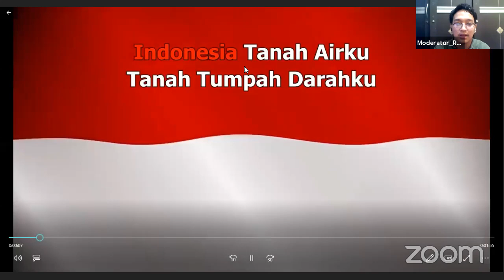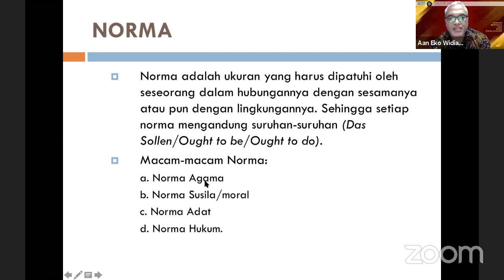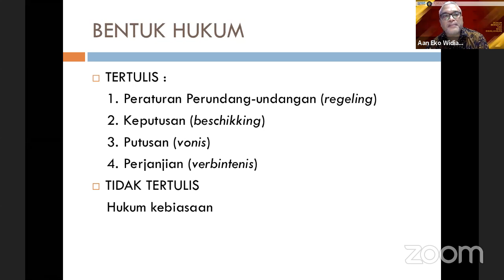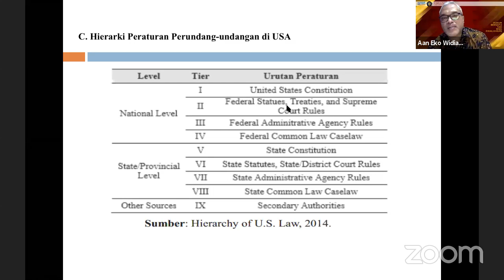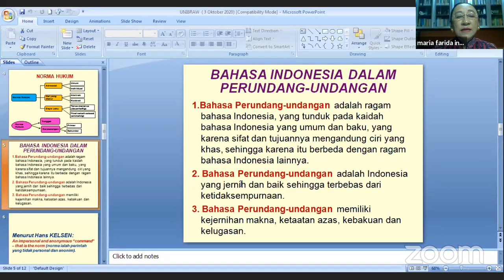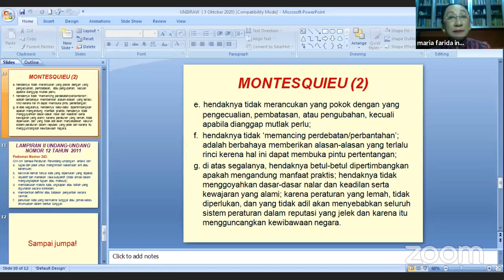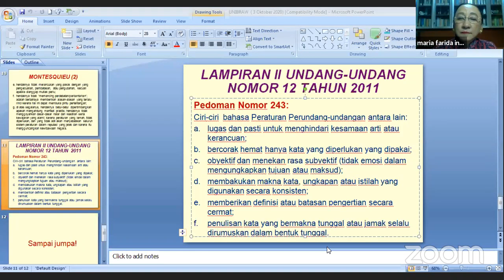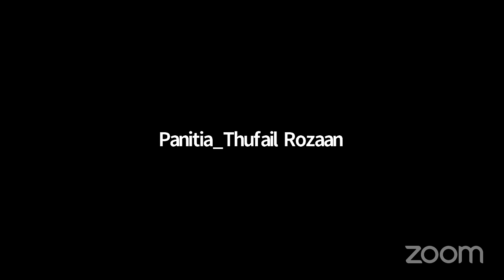FKPH Workshops Legislative Drafting - FHUB